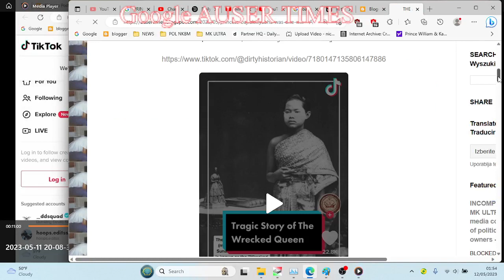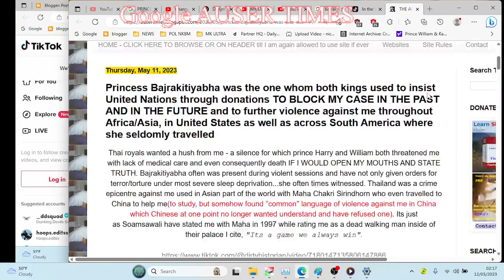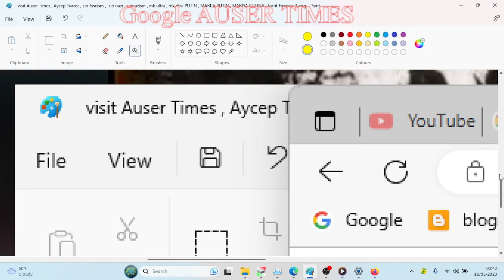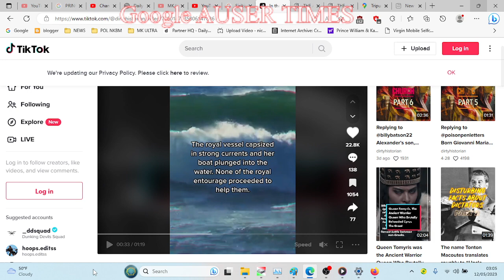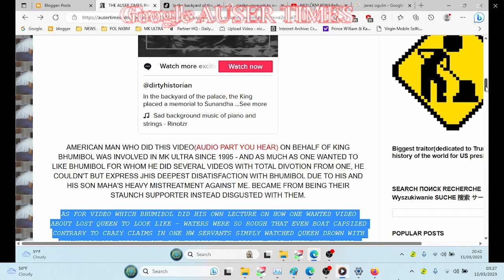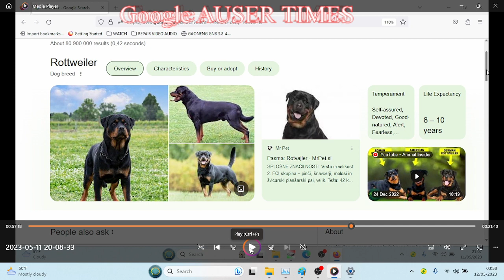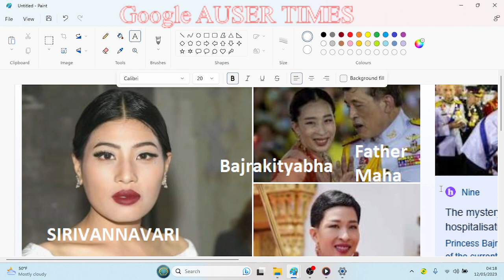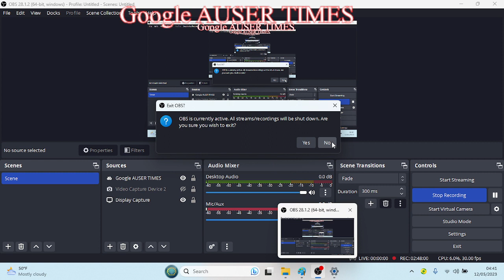MK ULTRA VIDEO WHICH BHUMIBOL DID HIS OWN LECTURE ON HOW ONE WANTED VIDEO ABOUT LOST THAI QUEEN FR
MK ULTRA - VIDEO WHICH THAI KING BHUMIBOL DID HIS OWN LECTURE ON HOW ONE WANTED VIDEO ABOUT LOST THAI QUEEN FROM 150 YEARS AGO TO LOOK LIKE